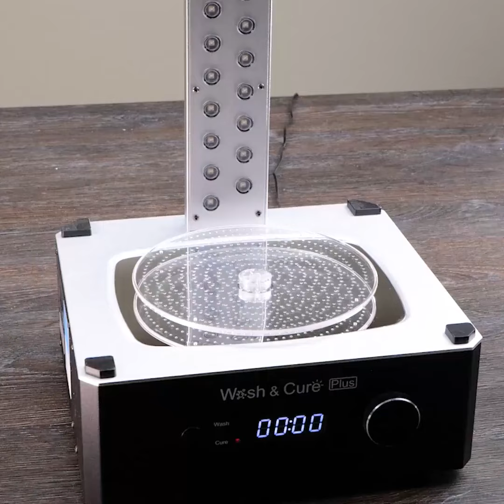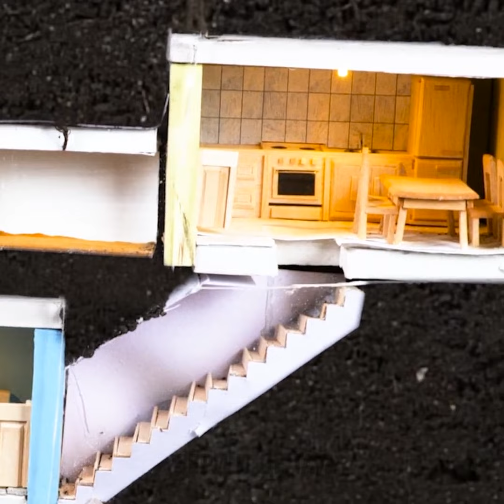Удивительные миниатюрные поделки: строим крошечный дом мечты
Присоединяйтесь к нам в мероприятии "Удивительное создание миниатюр: строительство вашего маленького дома мечты"! Откройте для себя пошаговые руководства, советы экспертов и творческие идеи для создания потрясающего миниатюрного домика. Идеально подходит для любителей своего дела и поклонников миниатюр!